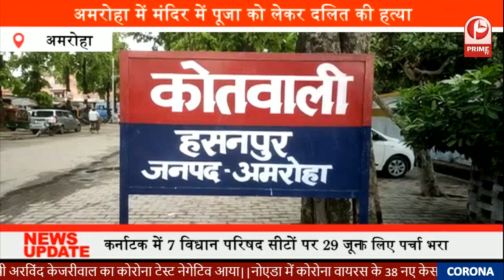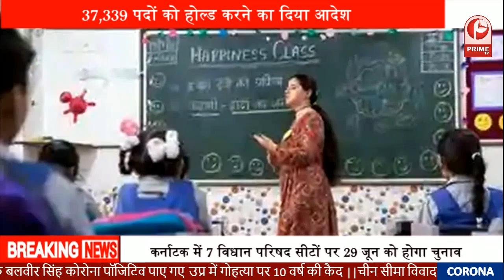मंदिर में पूजा करने गए दलित युवक की हुई हत्या का सच जानिए